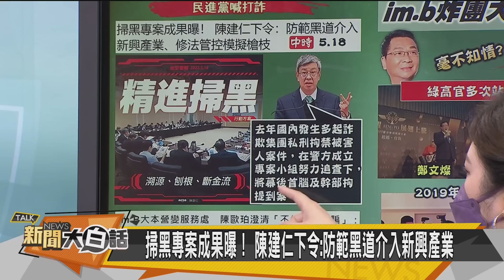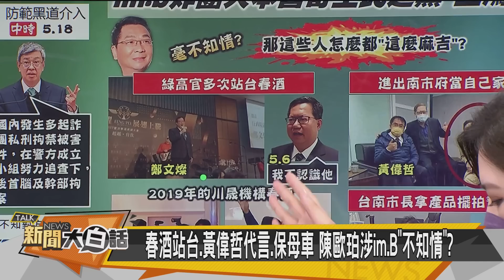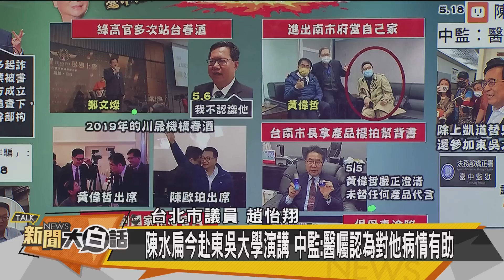民進黨大咖寄生25億詐騙犯？蔡英文政府放阿扁大學演講 新聞大白話@tvbstalk 20230519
主持人：翟翾
本集來賓：蔡正元、趙怡翔、黃揚明